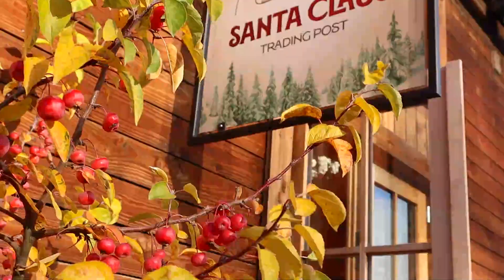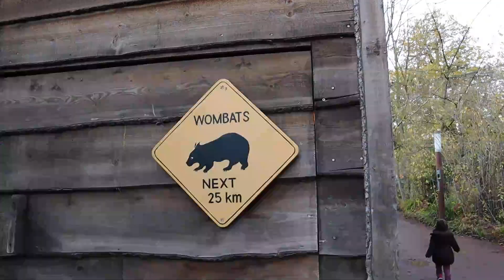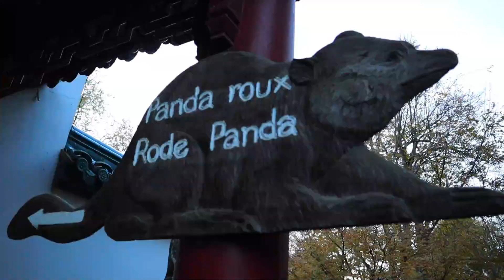Deze GEHEIMEN PLEK ken JIJ NIET in PAIRIA DAIZA!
Deze week waren we weer in Pairi Daiza. De mooiste en grootste dierentuin van de Benelux. Maar ken jij alle geheimen plekjes in Pairi Daiza? In deze video laat ik je een geheimen bar zien die bijna niemand kent en waar je heerlijk kunt ontspannen met een prachtige uitzicht en heerlijke cocktails. Benieuwd? Kijk dan snel de video!

0:00 Intro'
0:33 Pairi Daiza
0:44 Aquarium
1:23 Crypte
1:54 The Last Frontier
2:31 The Land Of The Cold
2:41 The Penguin Bar
3:22 Pairi Daiza
5:32 Reuzenpanda's
5:44 Pairi Daiza
6:27 Pairi Daiza in het donker
7:12 Outro